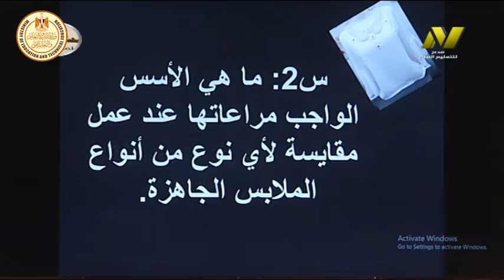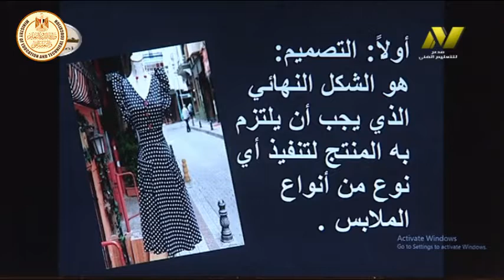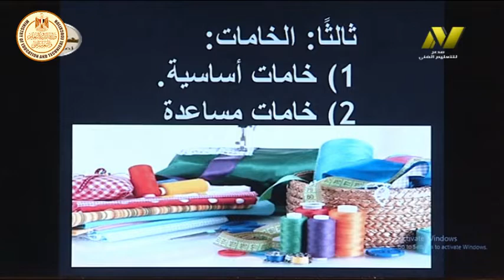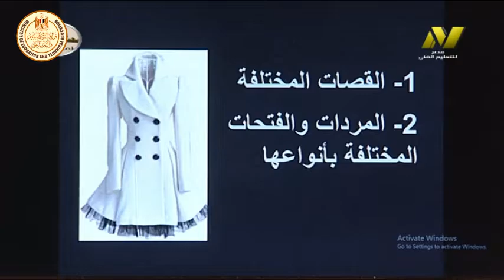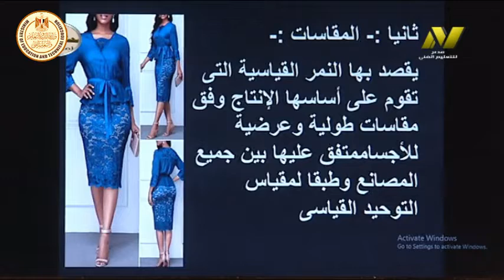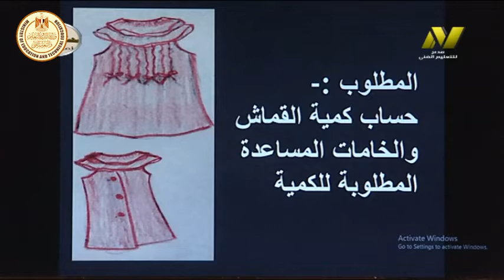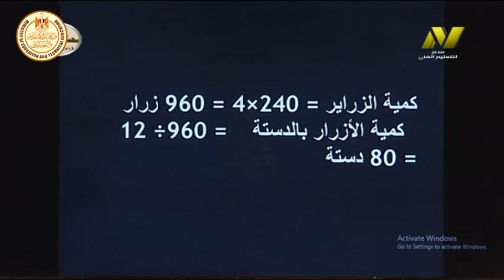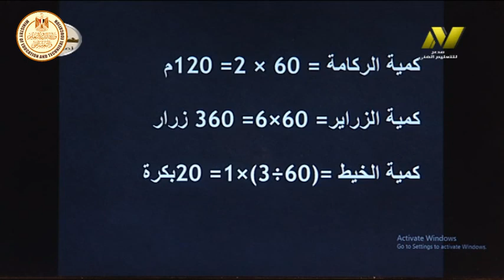الصف الثانى صناعى - ملابس جاهزة - مقايسات - حساب الاجور - أ نرمين محمود